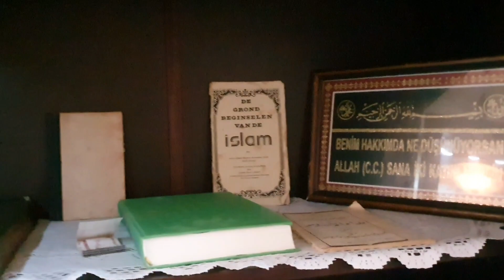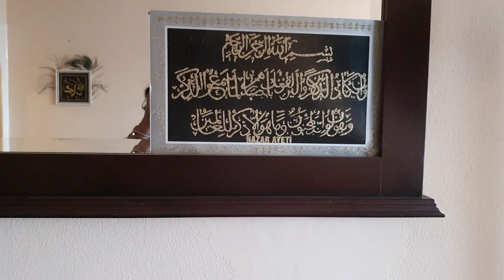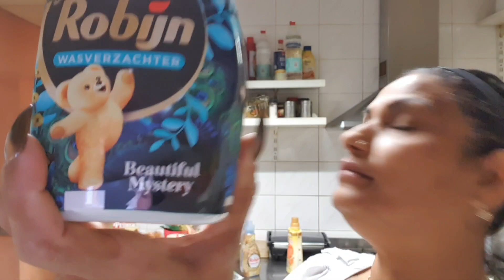over mijn persoonlijkheid en mening🤜🤛👍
Hello beautyfull People karma here.
Deze vlog is over mijn eigen ik en mijn mening.
Niemand hoeft zich aangesproken te voelen dit is wie ik ben en hoe ik denk erover.
Hierbij heb ik gezegt wat ik vind en denk .
Er volgt nog een shien vlog dus geniet ze.⚘😘